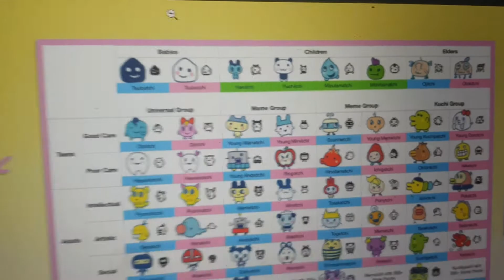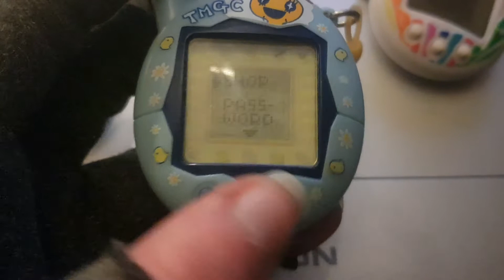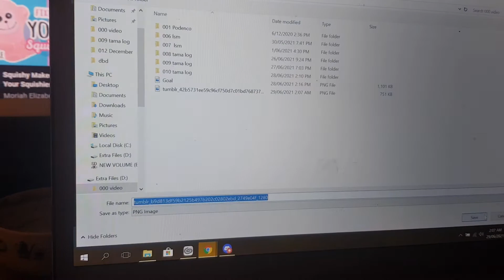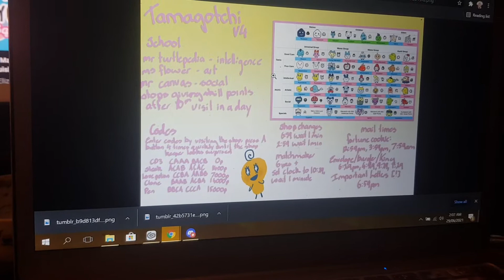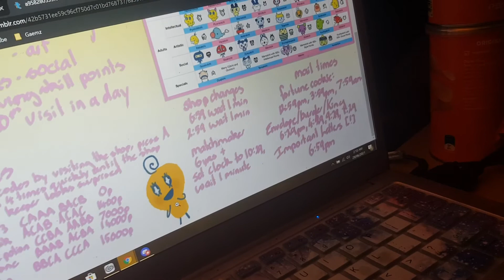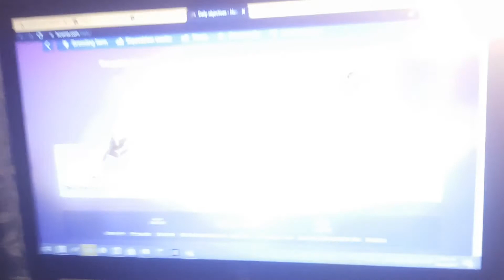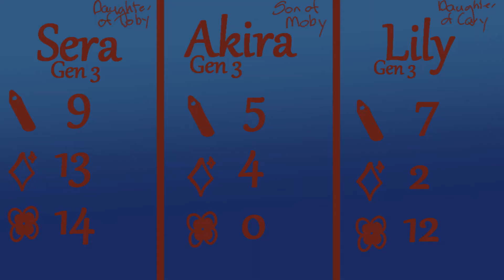Tamagotchi v4 Log #11